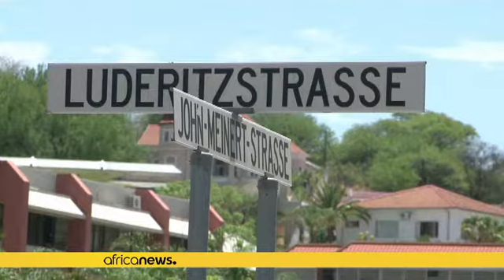Namibie : baisse de la croissance économique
La croissance économique en Namibie devrait chuter en 2016. L'annonce a été faite par le Fonds monétaire international, qui prévoit un taux de croissance de 2,5% contre 5,3% en 2015.

Un chiffre qui s'éloigne également des 4,3% prévus par la banque centrale namibienne en début d'année.

Principales causes : « Les efforts de consolidation budgétaires déployés par les autorités » ainsi que le « ralentissement de l'activité dans le secteur du bâtiment et des travaux publics ».